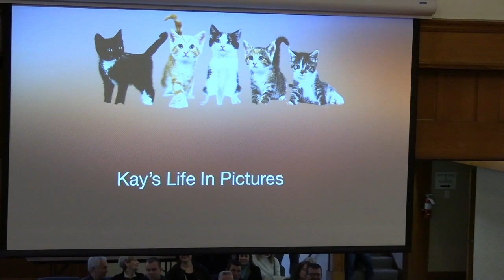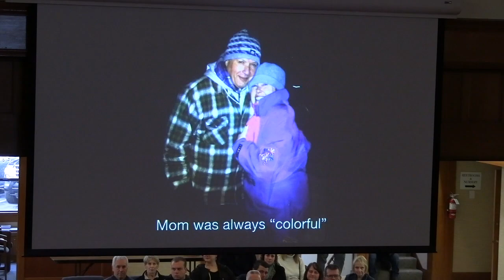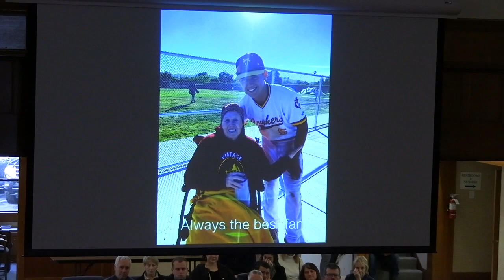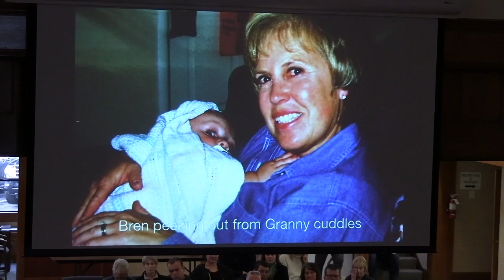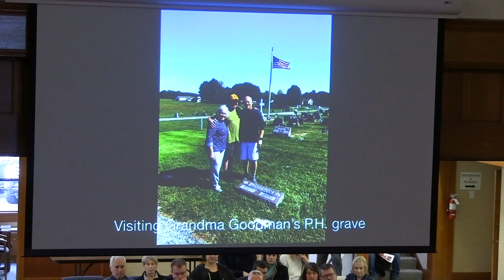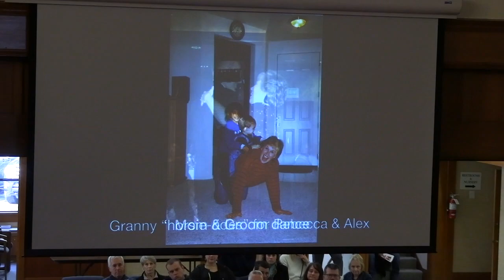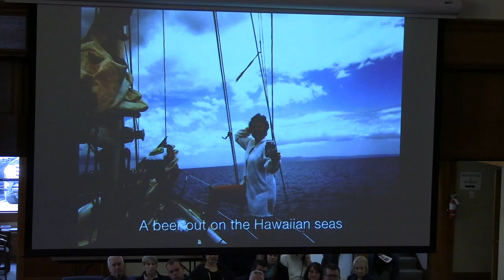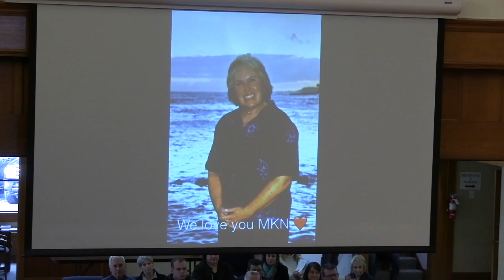Celebration of Life for Mary Kay Neal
A Celebration of Life for Mary Kay Neal
Napa Methodist Church. March 23, 2024

Mary Kay Neal:  June 5, 1946  - March 7, 2024